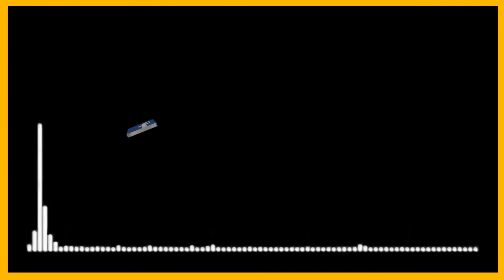Kisan Ki Baat II Kinoo aur Nimbu Ke Baghichon ki Dekhbhal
Kisan Ki Baat II Keenoo aur Nimbu Ke bagheechon ki Dekhbhal
कीनू और नींबू के बागीचों की देखभाल
 विशेषज्ञ - डॉ. ए के दुबे, प्रधान वैज्ञानिक, फल विज्ञान सम्भाग, भारतीय कृषि अनुसंधान संस्थान, पूसा, नई दिल्ली